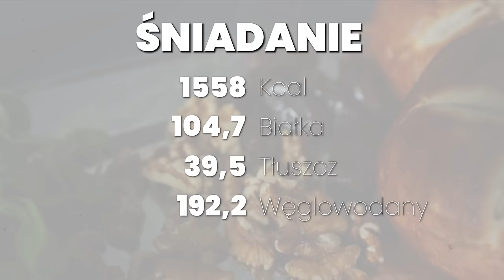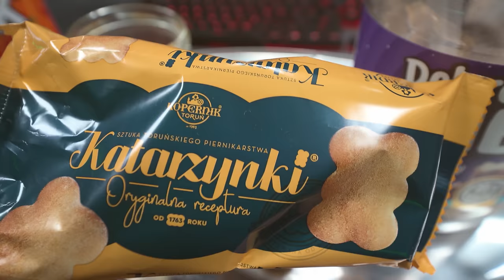CZY ROBUR I OWCA MAJĄ ZABURZENIA? *DZIEŃ JEDZENIA*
DZIK® ZERO CAFFEINE GRAPE🍇 dostępny w sieci sklepów Biedronka🐞 oraz na
Ten sam smak, kofeiny brak!